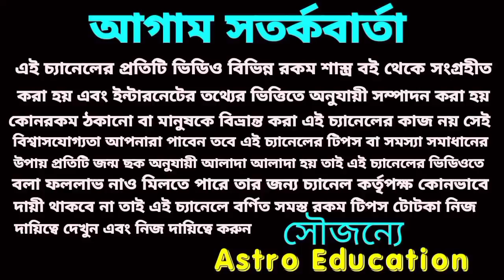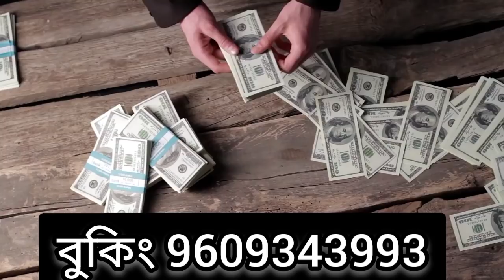এই 5 টি রাশির লটারি প্রাপ্তি হতে চলেছে!